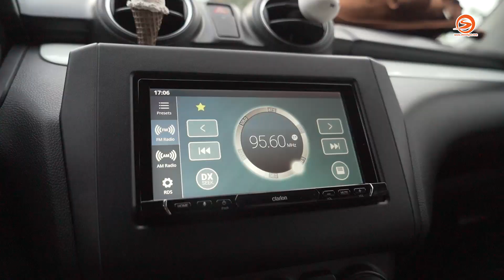Suzuki Swift có phải chiếc xe dành cho phái nữ? | Otosaigon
Đánh giá Suzuki Swift từ người dùng, giá Suzuki Swift giá lăn bánh khá hợp lý khi chọn lựa Suzuki Swift cho mục đích sử dụng hàng ngày của mình, đặc biệt suzuki swift 2020 độ một vài chi tiết thích hợp cho những phụ nữa trẻ như chị.

Suzuki Swift 2020 phiên bản GLX được chị Thanh Tâm chia sẻ trong video đã lăn bánh được hơn 1.000km.

Với nhu cầu di chuyển thường xuyên để phục vụ gia đình, chị Tâm đã chọn cho mình mẫu xe Suzuki Swift 2020.

Hãy cùng otosagon tìm hiểu xem lý do chị Tâm chọn Suzuki Swift sử dụng cho nhu cầu hàng ngày của mình. Có phải mẫu xe Suzuki Swift là xu hướng phụ nữ thời nay hay không?
Người dùng Suzuki Swift như chị Thanh Tâm đây, otosaigon có cơ hội phỏng vấn người dùng suzuki swift 2020 qua thời gian sử dụng qua dòng xe này, chị sẽ chia sẻ cho mọi người nhiều thông tin thú vị, mời các bạn cùng đón xem.

⚠️ License music:
ES_The Mirror (Instrumental Version) - Mindme
Nhà sản xuất / Producer: Hoàng Thiện
Giới thiệu / Host: Lê Hoàng Thiện OS
Quay phim / Cameraman: Huy Lucas
Phóng viên / Reportor: Danh Phong